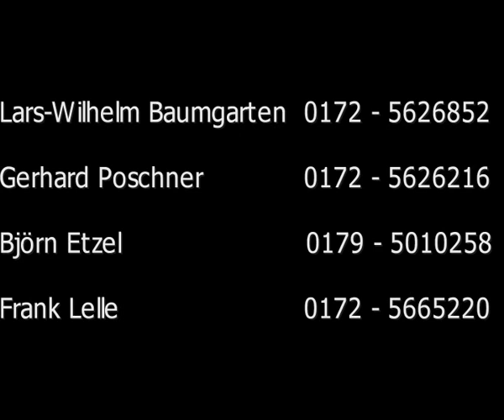Sergio Pinto - Best moments...